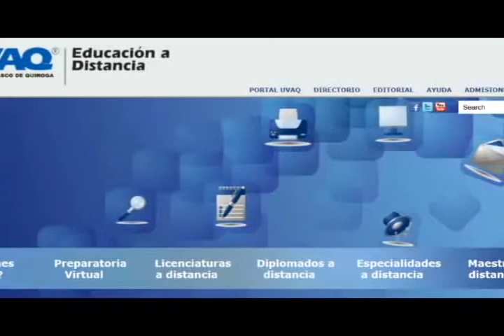Saba y Danone se fueron hace 4 años de Michoacán, no ahora: Sedeco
Los centros de distribución de la empresa Donone y Saba fueron cambiados de Morelia a Querétaro y Jalisco respectivamente, hace ya alrededor de 4 años y no actualmente, como se ha dicho en algunos medios, informó el secretario de Desarrollo Económico de Michoacán, Ricardo Martínez...